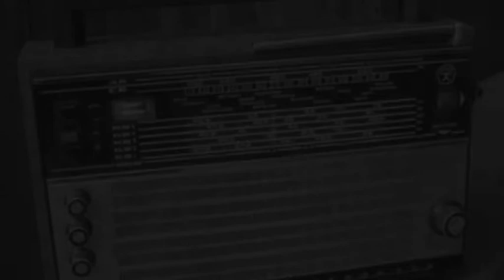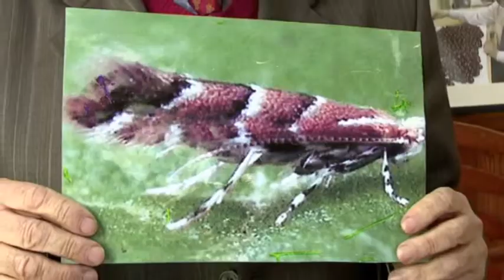"Київські каштани". Сюжет Марини Грудко